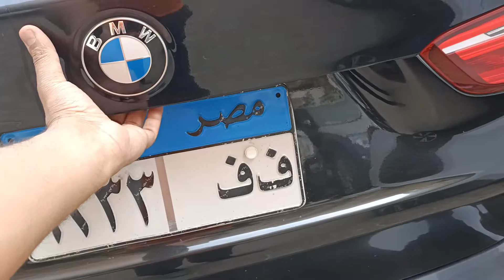Bmw lovers in Egypt come here